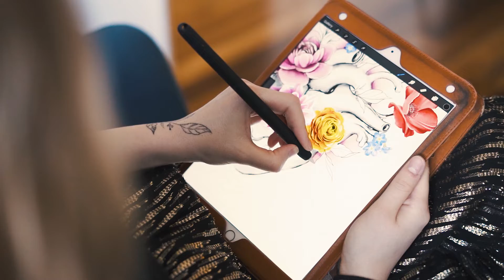Bura Tatoo Studio | PROMO VIDEO